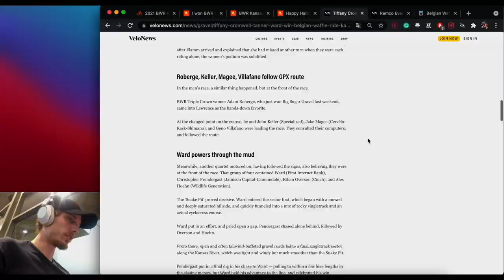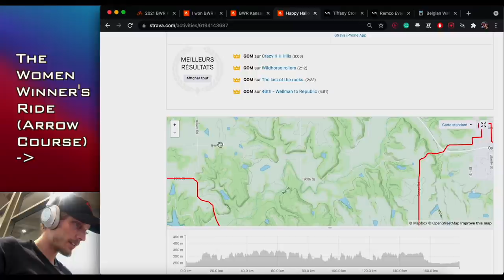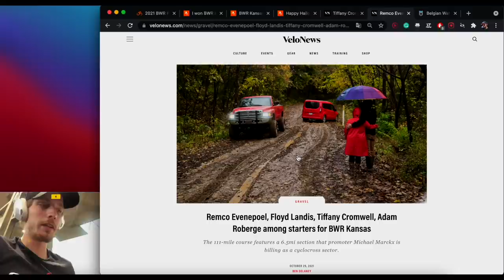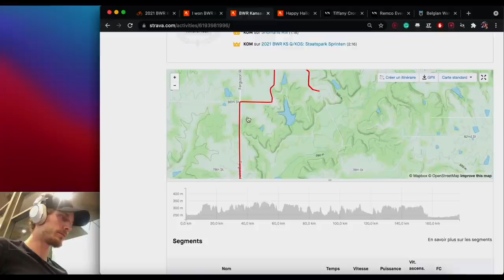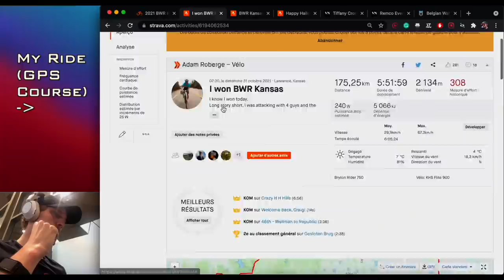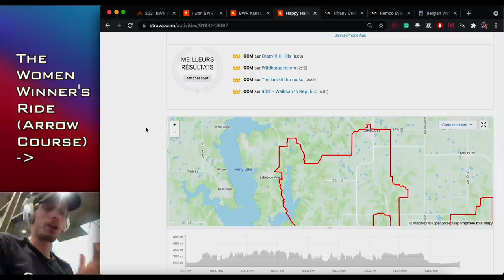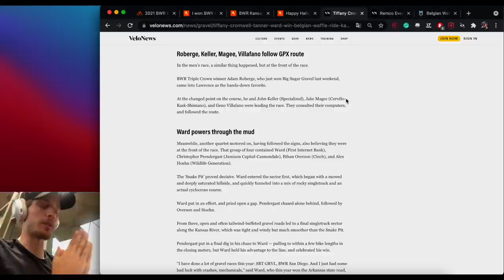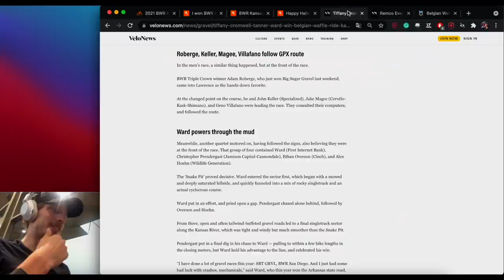Here’s Why I Believe I Won the BWR Kansas 2021 & Why the Results and VeloNews are Incorrect.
My take Belgian Waffle Ride Kansas situation.

Points of Clarification:

- For those who might think: "the main group did not take a shortcut, they were only redirected to the arrow course."
This is not right. They got redirected to the closest intersection with the arrow course, not where they went out of it.
By doing that, their route was significantly faster than the arrow & GPS course (that's why I use the term "shortcut" in the video).

- For those saying that I ignored the officials' instructions to turn back just before the muddy sector when I saw the car going the other way. That is simply not true, in any case, I don't understand the justification as to why I would not have listened to them. To me, saying that I did this on purpose doesn't make sense. I knew the crazy mud part was very close (I pre-rode the course), justifying why I created a split. I don't get the reasoning behind thinking I would have taken myself out of contention on purpose.

- Also, to those on the other side of the argument, saying that the riders in the group "cheated," this is not right either. They followed the lead car instructions, and that's perfectly reasonable.

- The BWR organization did their absolute best to handle the situation, so there’s no blame to be placed, only a relevant learning opportunity.

🤝 PARTNERSHIP  🤝
🤟 FOLLOW ME  😇
🙏 SUPPORT  🙏
This Content is valuable to you, and you would like to encourage me:
⚠️ EXCLUSIVE DISCOUNT  ⚠️
🏆 COACHING  🏆
You would like me to coach you privately to raise your level of performance on the bike and be the best athlete you can possibly be?